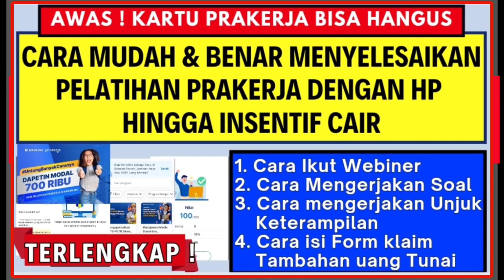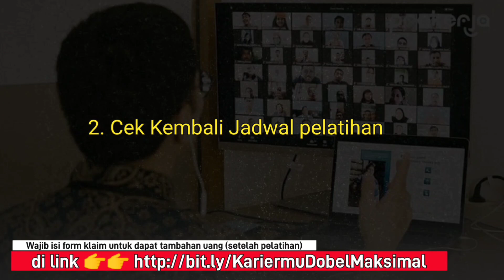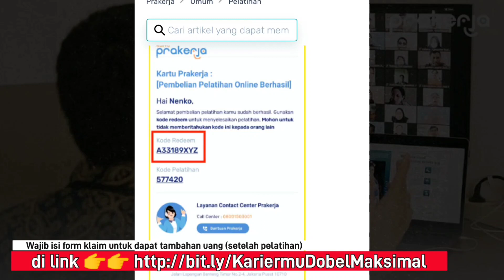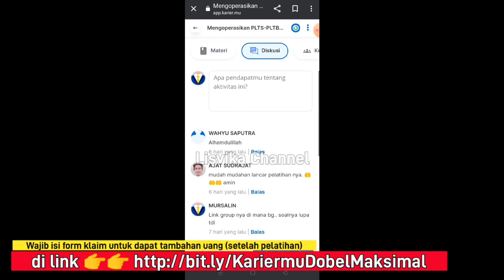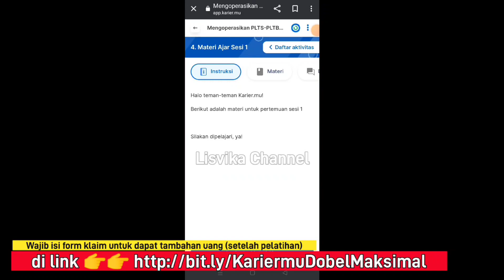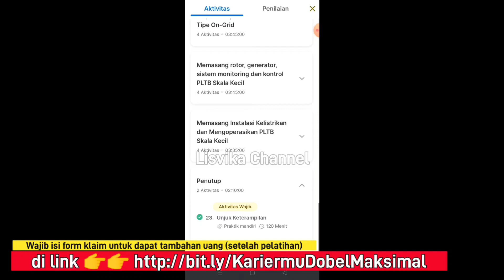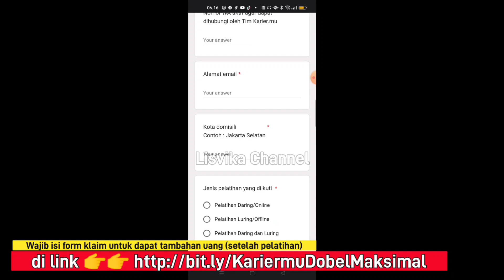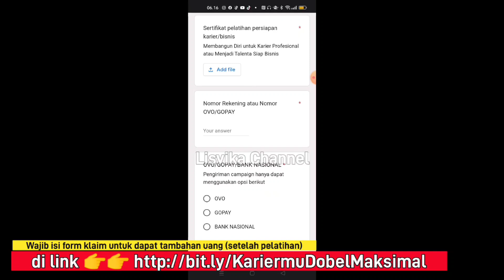AWAS HANGUS! CARA MUDAH & BENAR MENYELESAIKAN PELATIHAN PRAKERJA 2023 DENGAN HP HINGGA INSENTIF CAIR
Gabung Grup Prakerja 2023

Penggunaan sisa saldo pelatihan Prakerja terbatas ! nah bagi yang masih punya sisa saldo pelatihan prakerja bisa dijadiin uang tunai nih, ikuti penjabaran video ya ‼️

saldo pelatihan prakerja bisa dicairkan
saldo pelatihan prakerja nol
saldo pelatihan prakerja harus dihabiskan atau tidak
saldo pelatihan prakerja jadi pulsa
saldo pelatihan prakerja jadi uang
saldo pelatihan prakerja
sisa saldo pelatihan
sisa saldo pelatihan prakerja bisa dicairkan
sisa saldo prakerja 300ribu
sisa saldo prakerja 500ribu
pelatihan kedua prakerja dapat bonus uang
sisa saldo pelatihan prakerja bisa dicairkan terbaru
sisa saldo pelatihan prakerja
sisa saldo prakerja bisa dicairkan
sisa saldo prakerja buat apa
prakerja
prakerja
sisa saldo pelatihan prakerja spakah wajib dihabiskan
cara mencairkan sisa saldo pelatihan prakerja
pelatihan kedua prakerja
cara menghabiskan sisa saldo prakerjs
sisa saldo prakerja menjadi uang tunai
sisa saldo pelatihan prakerja jadi pulsa
rekomendasi pelatihan kedua prakerja
kartu prakerja
prakerja 2023
prakerja gelombang 58
pelatihan prakerja yang mudah dan cepat
kapan pengumuman lolos prakerja gelombang 58
pengumuman prakerja gelombang 57
prakerja pendaftaran dalam proses seleksi
gelombang 57 prakerja
prakerja
tanda lolos prakerja
ciri ciri lolos prakerja
kartu prakerja gelombang 57
info terbaru prakerja gelombang 57
info prakerja terbaru
status prakerja sedang diproses
jadwal pengumuman lolos prakerja gelombang 57
pengumuman resmi lolos prakerja gelombang 57
pelatihan prakerja tanpa webiner 2023
cara mengerjakan tugas praktik prakerja
pelatihan prakerja tanpa webiner 2023 terbaru
beli pelatihan prakerja tanpa webiner 2023
pelatihan kedua prakerja